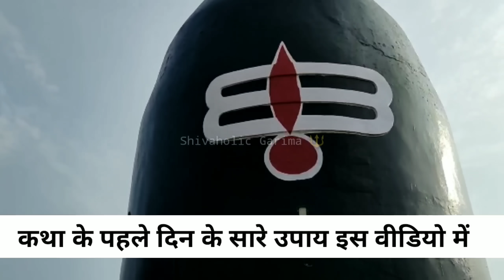6 जुलाई प्रथम दिन श्री गुरु शिवमहापुराण कथा में गुरु जी ने बताये 3 उपाय एक ही वीडियो में